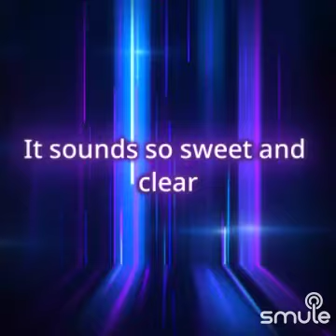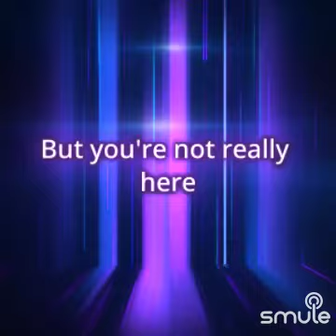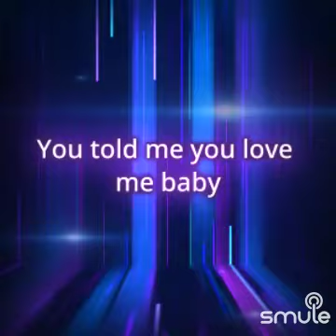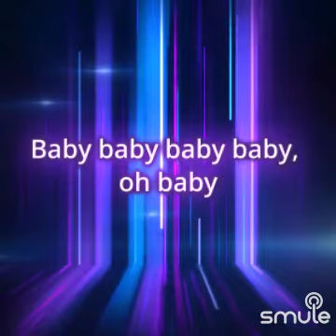superstar carpenters coversong Lyrics